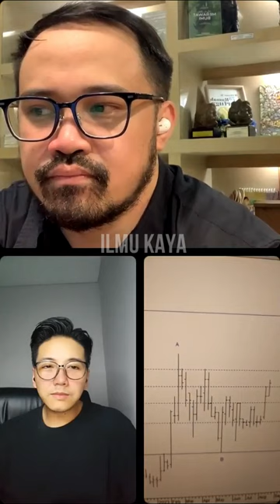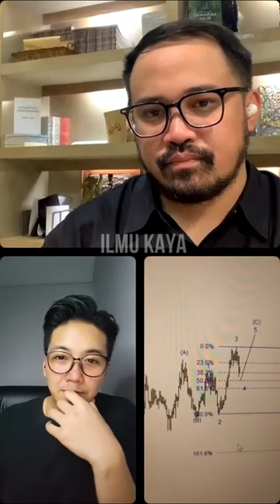SIAP ALL IN FULL MARGIN!! SAHAM MENARIK SECARA TEKNIKAL UNTUK TRADING, ANALISA ELLIOT WAVE DI SMT 2